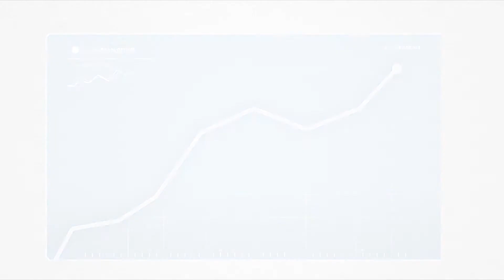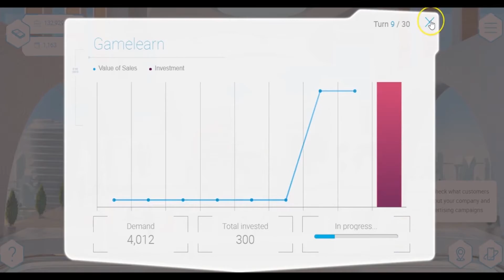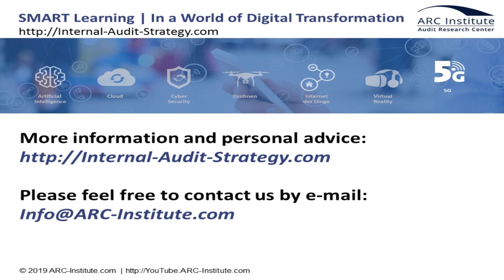ARC 2100 English Internal Audit GamePlay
Serious Business Game for auditing customer centric processes

2100 is a futuristic adventure in which we travel forward in time to begin from zero in a huge corporation. The goal is to become the company‘s CEO. Your success … or failure will depend on your capacity to listen to, help and take care of your customers.
2100 is the first simulator on the market specializing in developing audit engagement management customer service skills and recreates up to 27 „real“ situations to work on a total of 17 skills.
2100 is available in several languages. Check for availability.

The most awarded and successful Serious Business Games production company Gamelearn and ARC Institute | Audit Research Center working together as an exclusive partnership in producing gamebased Business Education
The ARC Institute | Audit Research Center is one of the leading strategic think tanks in digitalization of business education.
We focus on the issues that have a significant impact on the performance of our Internal Audit business partners. Our goal is to improve the capability of the supported enterprises and Internal Audit departments in a sustainable way.
We have high expectations of ourselves and our work, and therefore we address critical issues and create customized, individual solutions.
Together with our clients, we shape the future by developing new opportunities to face the critical challenges that address differing stakeholder expectations.